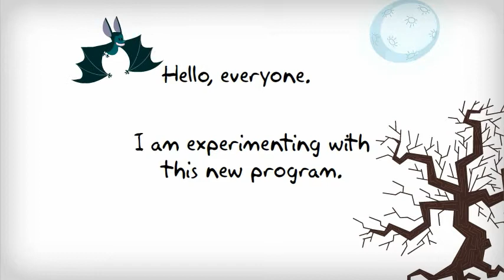Ender's Game Test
this is a test of this program to see how it works and how I like it-- Created using PowToon -- Free sign up . Make your own animated videos and animated presentations for free.  PowToon is a free tool that allows you to develop cool animated clips and animated presentations for your website, office meeting, sales pitch, nonprofit fundraiser, product launch, video resume, or anything else you could use an animated explainer video. PowToon's animation templates help you create animated presentations and animated explainer videos from scratch.  Anyone can produce awesome animations quickly with PowToon, without the cost or hassle other professional animation services require.